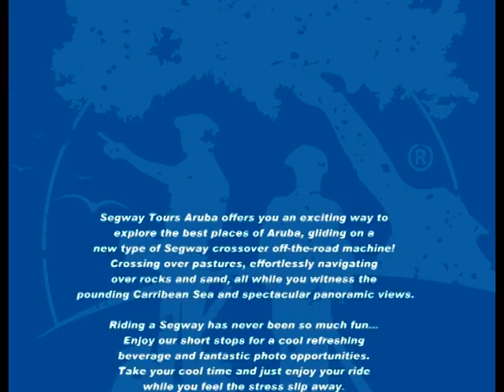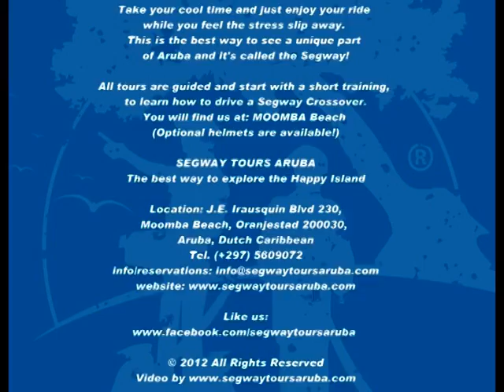Segway Tours Aruba Eagle Beach Coast Exploring Tour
Segway Tours Aruba offers you an exciting way to explore the best places of Aruba, gliding on a new type of Segway crossover off-the-road machine!
Crossing over pastures, effortlessly navigating over rocks and sand, all while you witness the pounding Carribean Sea and spectacular panoramic views.

Riding a Segway has never been so much fun... Enjoy our short stops for a cool refreshing beverage and fantastic photo opportunities. Take your cool time and just enjoy your ride while you feel the stress slip away. This is the best way to see a unique part
of Aruba and it's called the Segway!

All tours are guided and start with a short training, to learn how to drive a Segway Crossover. You will find us at: MOOMBA Beach (Optional helmets are available!)

SEGWAY TOURS ARUBA
The best way to explore the Happy Island

Location: J.E. Irausquin Blvd 230,
Moomba Beach, Oranjestad 200030,
Aruba, Dutch Caribbean
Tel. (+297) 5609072